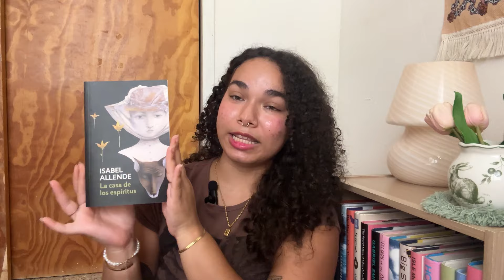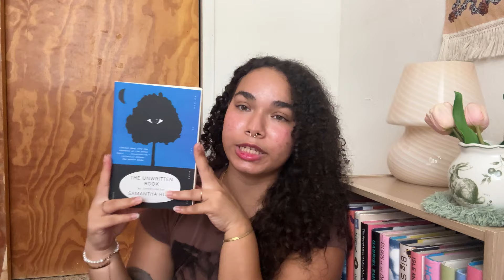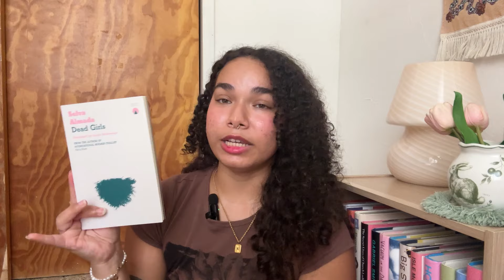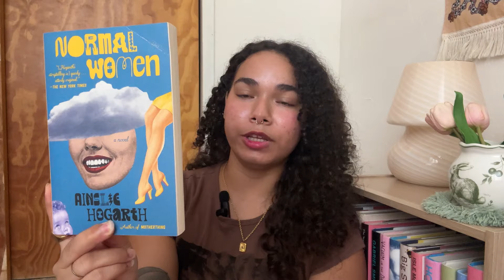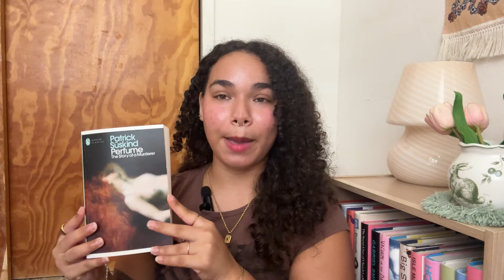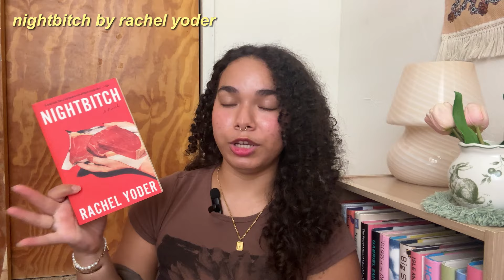the 15 books I want to read before the end of the year ⭐️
I'm so glad you're here! can't believe we're nearly at the very end of the year, but before then I do want to get through a couple of my books in my physical tbr

✨ FAQ
how old are you?
23 at the time this is posted

what i study?
i graduated with a degree in film

born and raised in puerto rico

how do you film/edit?
filmed on my iphone 15 and edited on capcut